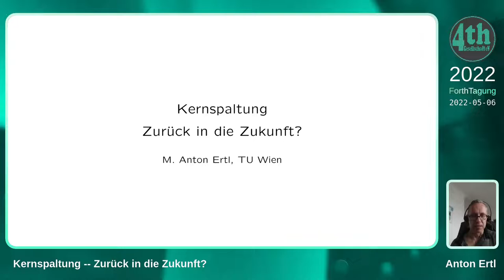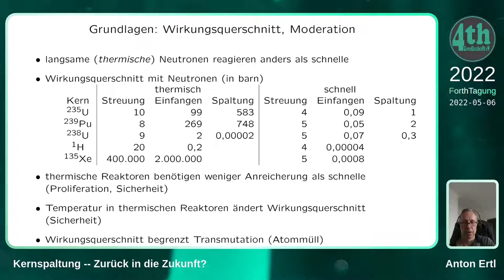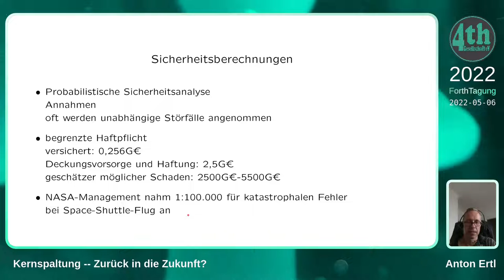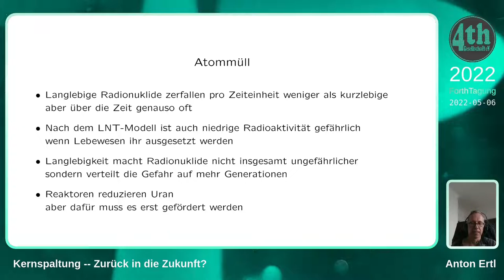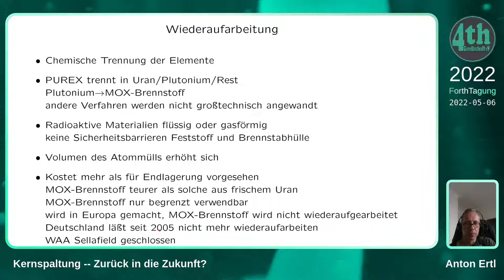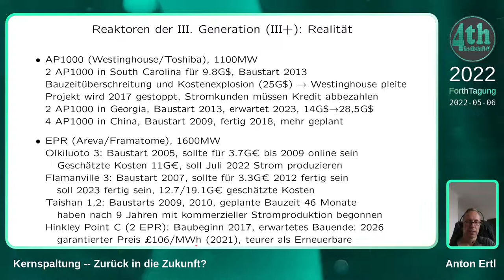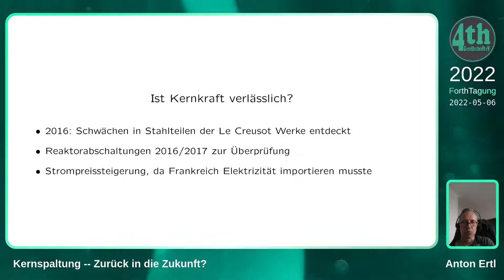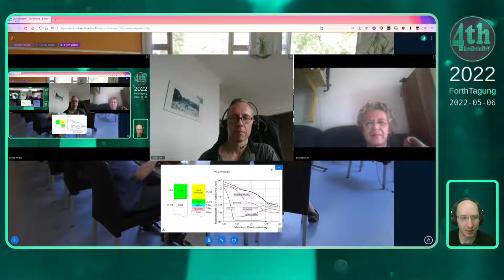Anton Ertl: Kernspaltung - Zurück in die Zukunft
Etwas Hintergrundwissen zur Kernspaltung